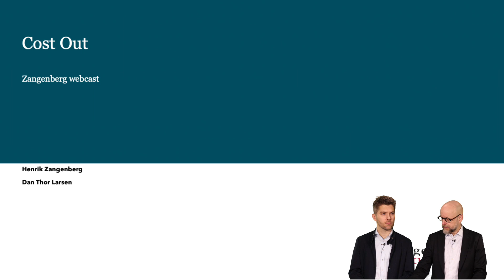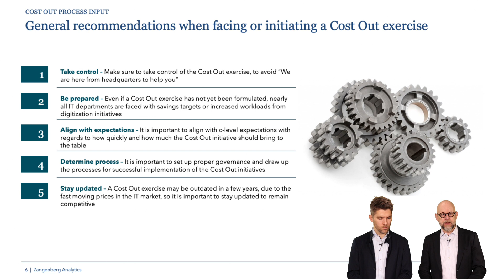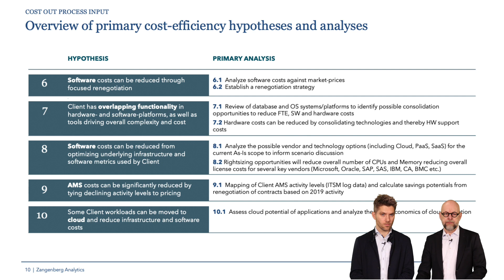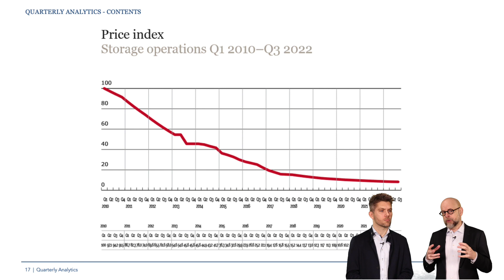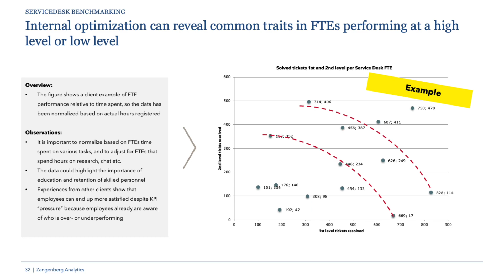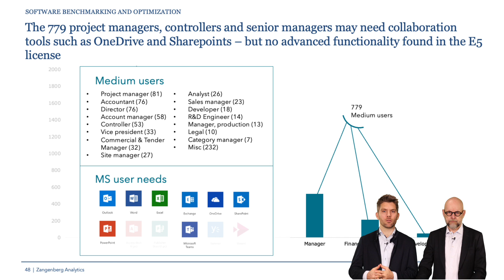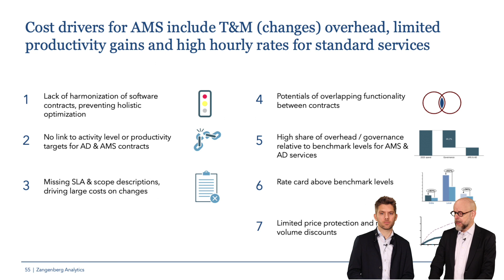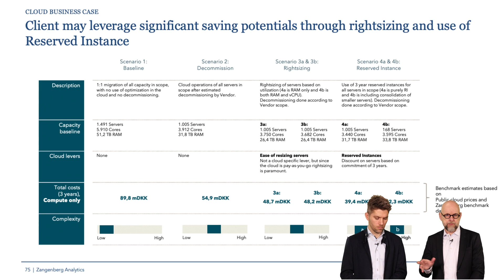Zangenberg Webinar: Cost Out - Kom godt i gang med 2023 - Januar 23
Flere og flere virksomheder etablerer i dag strategiske cost-out programmer, der skal finde effektiviserings-tiltag, unødige omkostninger og muligheder for at reducere den samlede omkostningsbase. IT-omkostningerne er en naturlig del af en sådan øvelse.

På dette webinar gennemgås de elementer, man bør se på, baseret på adskillige års erfaringer fra nogle af nordens største virksomheder. Vi vil gå i dybden med bl.a. følgende emner:

- IT-driftsaftaler (Midrange & Mainframe)
- Applikationsvedligehold
- Software-kontrakter
- Cloud-omkostninger
- Servicedesk optimering
- Alternative sourcing modeller (fra insourcing til outsourcing og fra outsourcing til insourcing)

Presenters:
Henrik Zangenberg, Partner og CEO, Zangenberg Analytics
Dan Thor Larsen, Associate Partner, Zangenberg Analytics